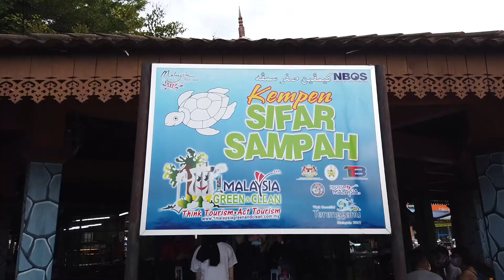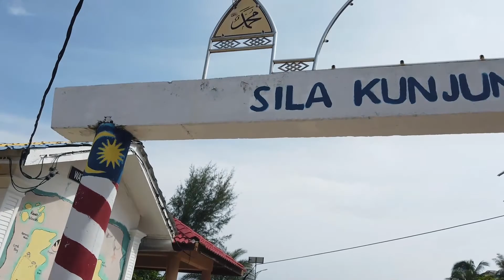PULAU PERHENTIAN DAYTRIP ( BESAR BAPAK PENYU DIA!! )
Pulau Perhentian Day Trip 🌴
- Make sure tau nama dan nom tepon agent korang sebab situ bersepah agent..
- Line tepon kalau pakai celcom n maxis terbaikk.. Digi hancuss kt pulau, tapi kt tengah2 laut dia pulak yg terbaik line dia..
- 8 am : Bertolak dari jeti Besut ke jeti Pulau.
- 9.30 am : Bot kecik datang ambik kat jeti pulau and bermula lah aktiviti laut korang..
- Coral Point 1 & 2
- Shark Point
- Turtle Point
- Kampung Nelayan
- 2 pm : Makan minum kat sini, solat and buat lah apa yang patut.
- 4 pm : Bot datang ambik kat pulau untuk bawak korang balik ke jeti Besut.